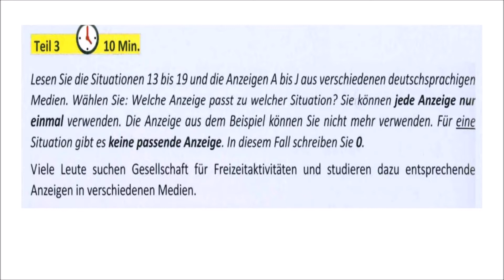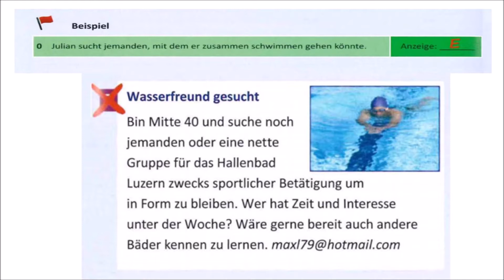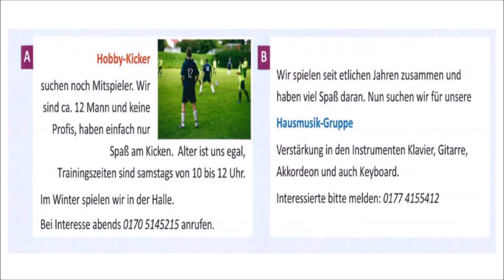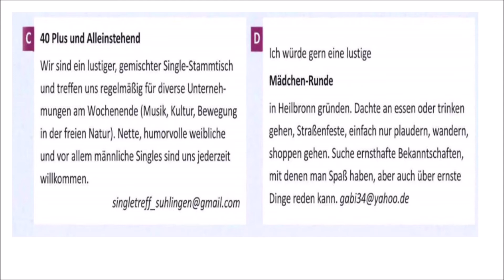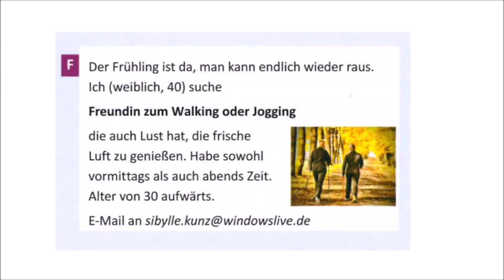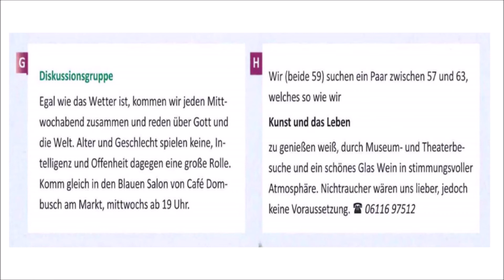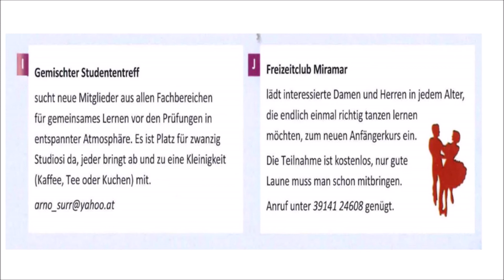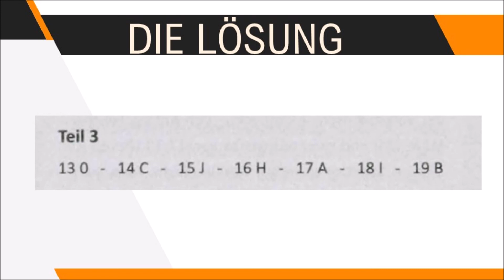WERKSTATT B1- Training zur prüfung Zertifikat B1- Lesen B1- Modelltest 8 Teil 3 mit Lösungen.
- Lesen  b1.
- Lesen  b1 prüfung OSD.
- Lesen  Deutsch.